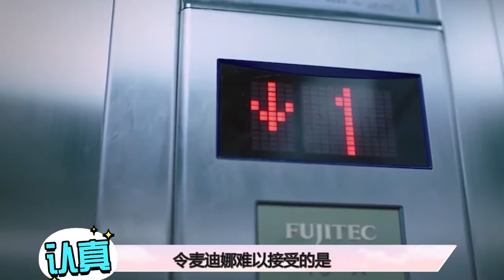从姐弟恋看于小彤，“情商洼地”令金晨无语，被陈凯歌怼不敢发声